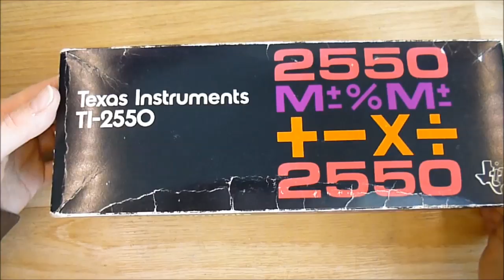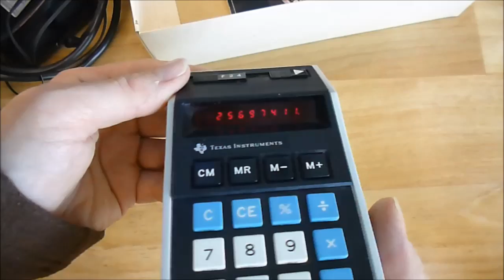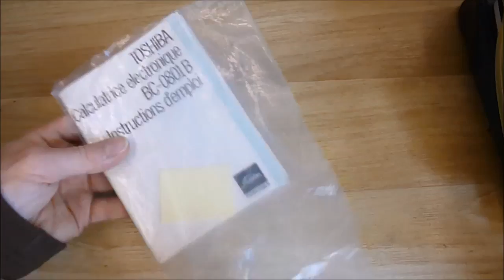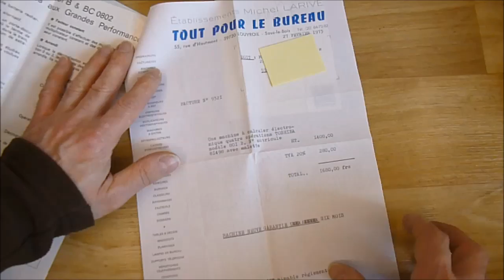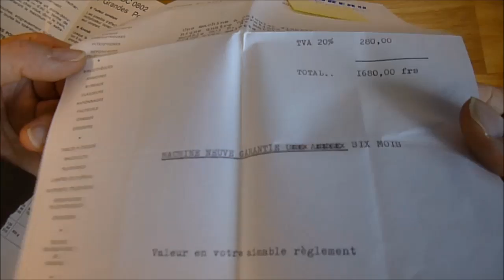More vintage calculators 1972 Toshiba and 1974 TI 2550